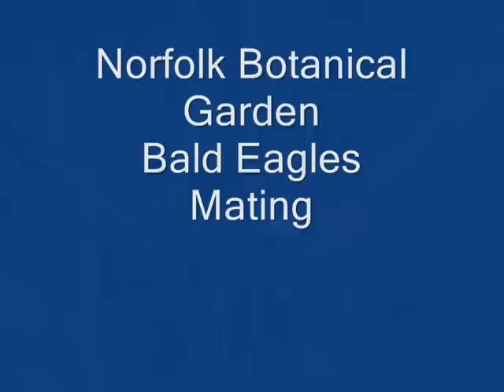Norfolk Bald Eagle Mating ...01/18/10 Virginia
See a pair of American Bald Eagles that have built a nest in the Garden. Visitors can get a good view of the nest and its inhabitants from NATO Tower or our Tropical Garden. Or, watch online using our special "Eagle Cam."